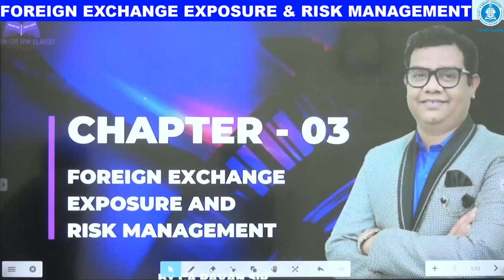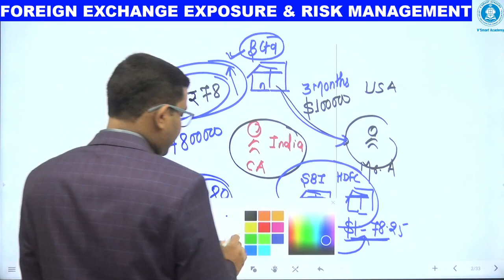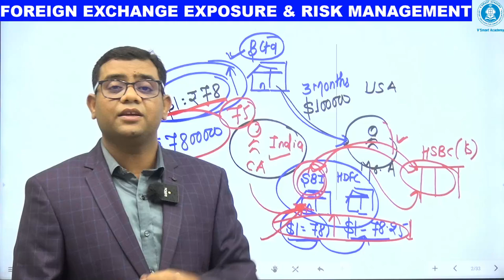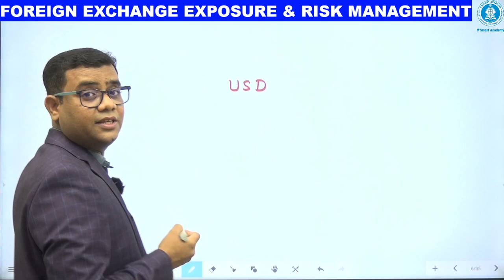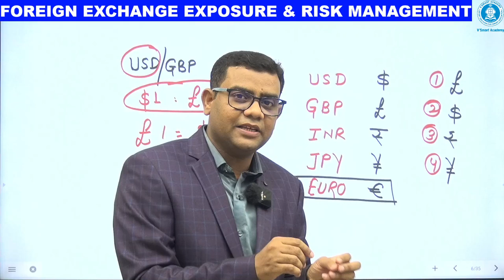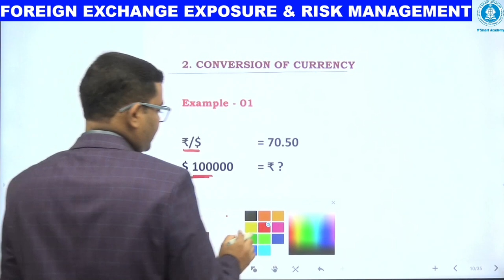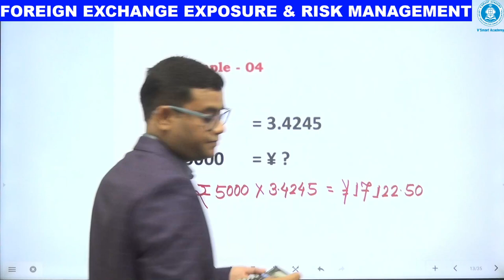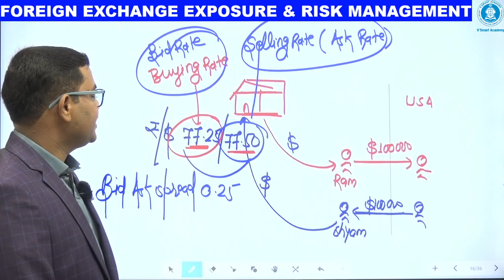FOREX DEMO CLASS CA FINAL SFM /CMA FINAL SFM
THIS IS DEMO CLASS FOR LATEST EXAM ORIENTED BATCH FOR NOV 2022 ATTEMPT